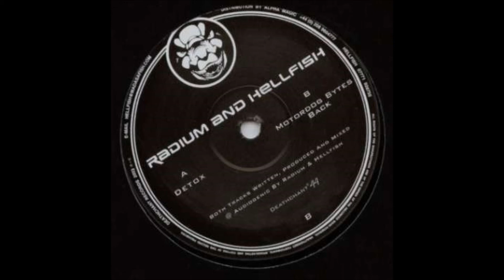Deathchant 44 Radium & Hellfish B Motordog byte back 2003